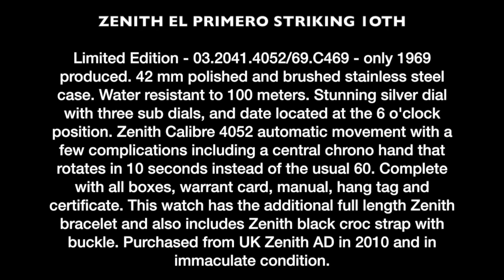Zenith El Primero Striking 10TH (tenth)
Zenith El Primero 10th Striking - Limited Edition - 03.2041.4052/69.C469 - only 1969 produced. 42 mm polished and brushed stainless steel case. Water resistant to 100 meters. Stunning silver dial with three sub dials, and date located at the 6 o'clock position. Zenith Calibre 4052 automatic movement with a few complications including a central chrono hand that rotates in 10 seconds instead of the usual 60. Complete with all boxes, warrant card, manual, hang tag and certificate. This watch has the additional full length Zenith bracelet and also includes Zenith black croc strap with buckle. Purchased from UK Zenith AD in 2010 and in immaculate condition. Available for immediate deliver or collection.